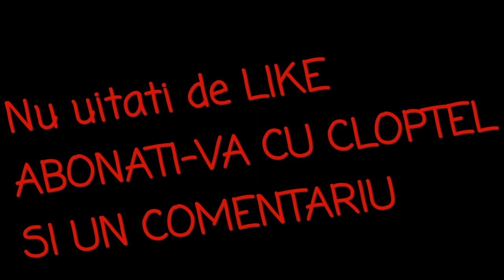DAAAA-TEEE BAAAAAA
~VIZIONARE PLĂCUTĂ! 🎥💪😎~

~ DACĂ TI-A PLĂCUT ACEST EPISOD APASA PE BUTONUL DE LIKE, DACĂ EȘTI NOU PE ACEST CANAL APASA PE BUTONUL DE SUBSCRIBE SI PE CLOPOTEL PENTRU A FI ÎNTOTDEAUNA LA CURENT CU UN NOU VIDEO, UN COMENTARIU CU PĂREREA TA SI DACA DOREȘTI, ȘI UN SHARE! ~
RESPECT! ✌️ 💪

My squad!

Filmez/editez cu:
GoPro HERO 5 BLACK
PowerDirector